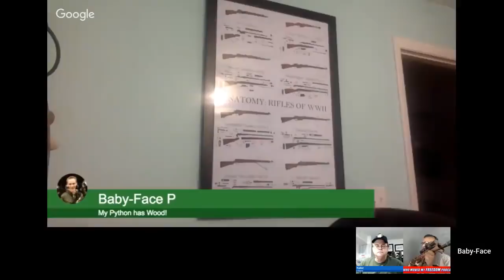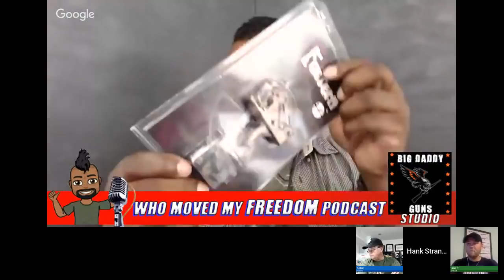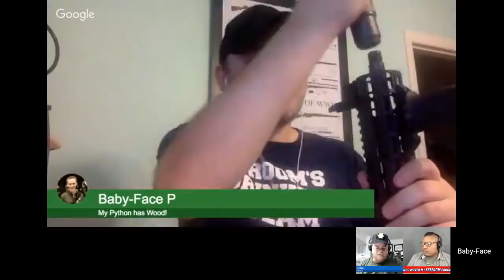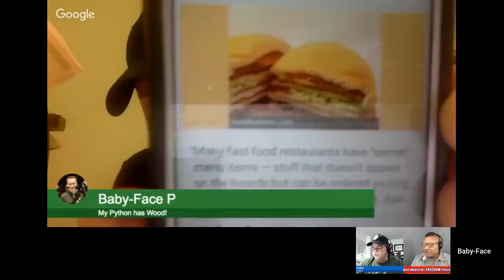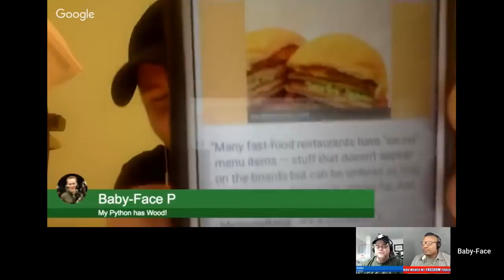Does SHARE Act Stand A Chance? Hank Strange Who Moved My Freedom Ep. 61